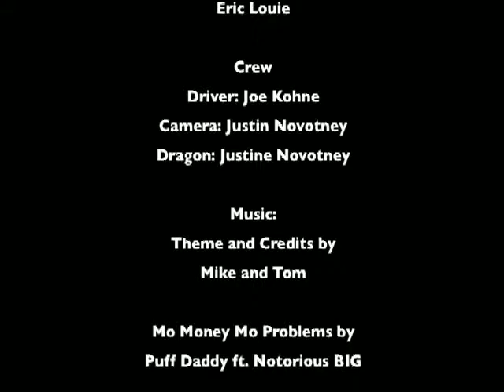The Partastrophe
SLU72 Film Festival - Spring 2008
Winner, Best Overall Film
Winner, Best Technical Achievement